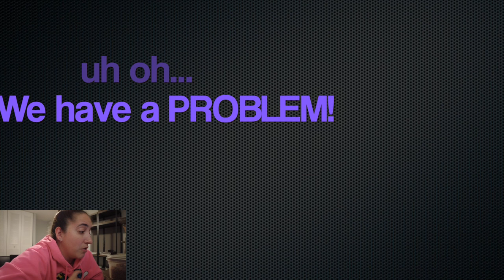IKEA Greenhouse Cabinet Build [MILSBO EDITION] | Plant Terrarium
Hello Friends!!
I apologize for posting another non-CRNA school related video, but I am so happy I was able to complete another plant greenhouse cabinet! This one is the IKEA Milsbo Tall version. I will be linking all the products I used here:
IKEA Milsbo Cabinet

Great Stuff Spray Foam Insulation

Waterfall pump

Magnetic Hooks

Sprinkler System

Wi-Fi power strip

Grow Lights

Weather Stripping

Pneumatic Fittings

Aquarium Background

Spagnum Moss

Hobby Wire